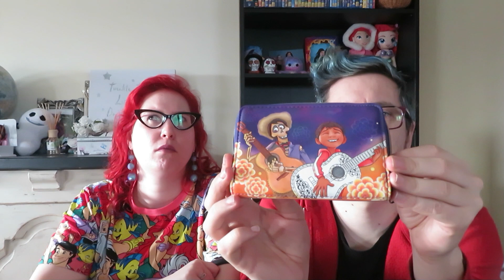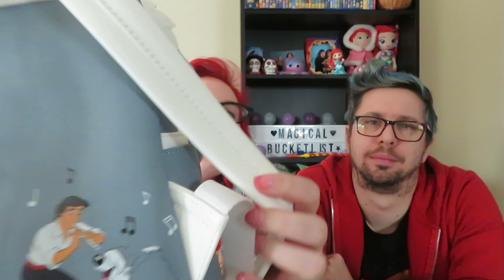Magical Collections | Loungefly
Deze nieuwe collectie is in de laatste maanden erg snel gegroeid. Ik heb het dan ook over onze Loungefly collectie. Zowel rugzakjes, handtassen als portemonnees zie je passeren in dit filmpje. Laat zeker weten wat jullie favoriet is.